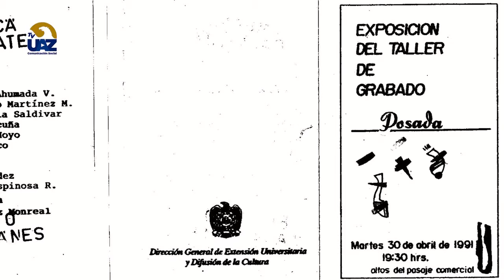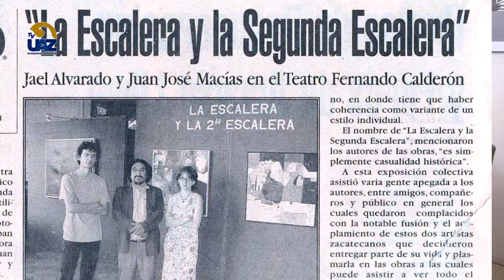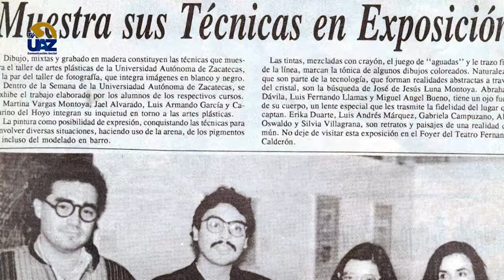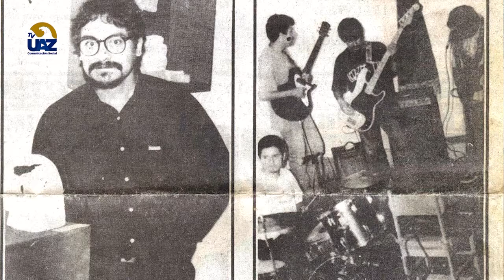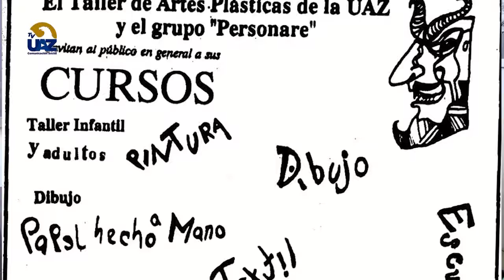Multiverso UAZ | Capítulo 45